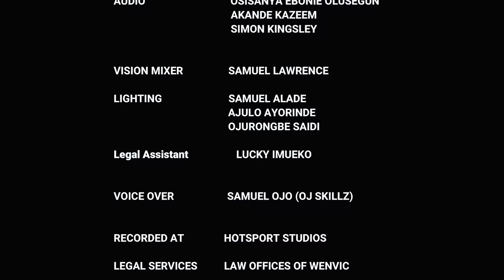FALSE ALLEGATION THAT ALMOST RUINED MY LIFE || Justice Court EP 173-A